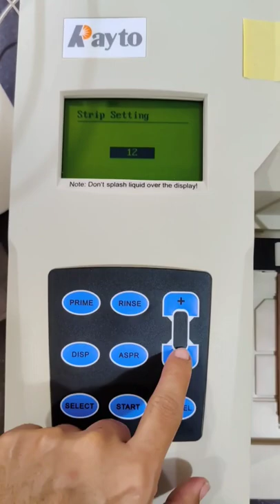Microplate Elisa Washer Elisa elisawasher Rayto Microplatewasher RT-2600 RT2600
Elisa Washer Elisa elisawasher Rayto microplatewasher RT2600 RT-2600